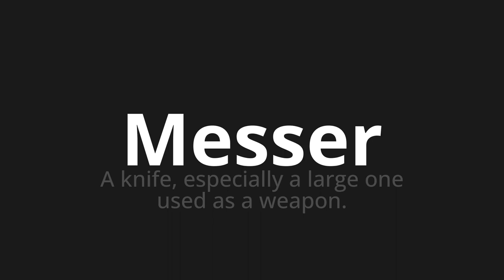How to pronounce Messer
Master the Pronunciation of 'Messer which Means knife' - which means : A Knife, Especialy a large one used as a weapon. 📝 with @PronunciationGerman 🎓🗣️ - [Your Guide to German]

Learn to pronounce 'Messer' perfectly in German with our easy and engaging tutorial by @PronunciationGerman! 📖📽️ In this comprehensive video, we provide you with native speaker examples 🗣️👂 and phonetic breakdowns 🎵 to ensure you get the pronunciation just right.

How to say Knife in German